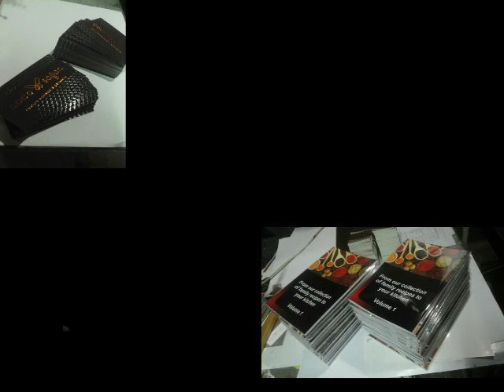Pyramid Litho Printers Johannesburg Pretoria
Printers and Printing companies Johannesburg Pretoria South Africa - Pyramid Litho Printers